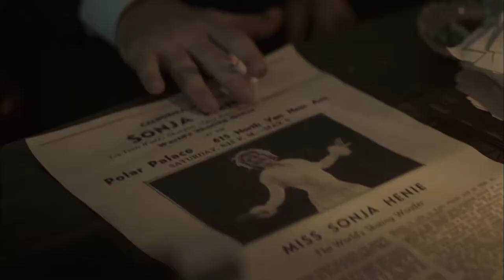Tráiler de «Sonja, the white swan» | V.O. | HD